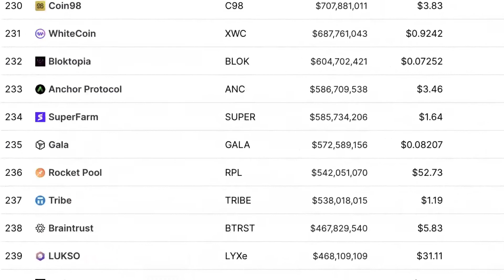Peter Schiff: The Warning Of Hyper Inflation!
Video content: Peter Schiff, investing, investor, restart, reset, the big reset, banks USA, savings banks USA, economy USA, finance USA, money USA, capital USA, stocks USA, stock exchange USA, real estate USA, politics USA, media USA, gold, gold coins, silver, precious metals, bitcoin , Cryptocurrency, currency crisis, currency reform, financial community, financial policy, financial market, banks, financial crash, euro crash, bank crash, investment, euro crisis, economic crisis, bankruptcy, bankruptcy, inflation, credit, insolvency, profit, system change, reset, crash, finance, finance, money , Trade, goods market, means of payment, securities, cash, bank balances, claims, debt capital, interest, liabilities, purchasing power, central banks, ECB, precious metals, expropriation, system change, stock market trend, success channel, company, state, Bill Gates, Jeff Bezos, Elon Musk, Warren Buffett, Bernard Arnault, Mark Zuckerberg, Larry Ellison, Larry Page, finance, crash, cash, microstrategy, Michael Saylor, gold, central banks, currency, economy, government, politics, stocks, assets, real estate, money, future, inflation , Recession, Technology, Asset Advisor, Finance, Crash, Cash, Microstrategy,  Bitcoin, BTC, cryptocurrency, gold, central banks, currency, economy, government, politics, money print, assets, stocks, ethereum, fortune, investment, PayPal, stock market, real estate, money, future, inflation, recession, technology